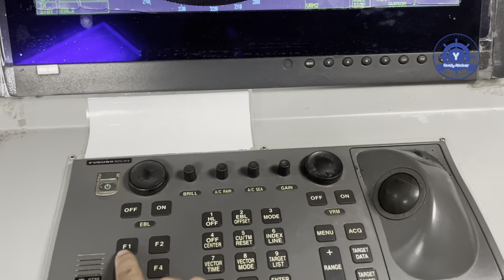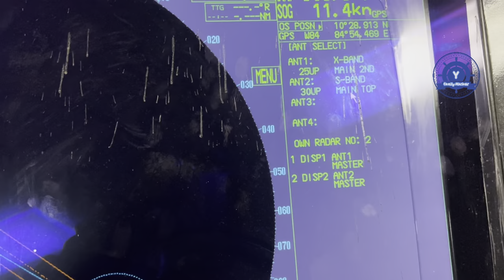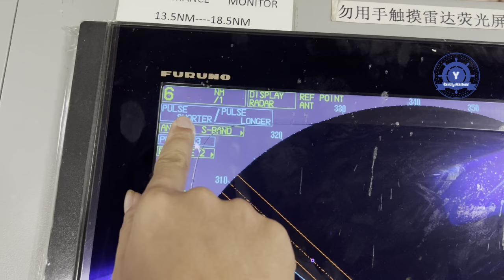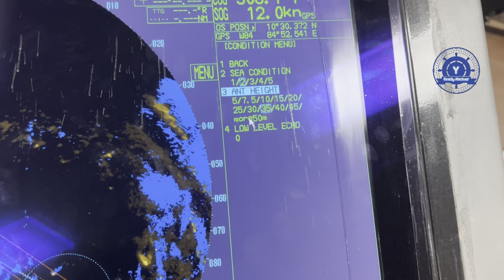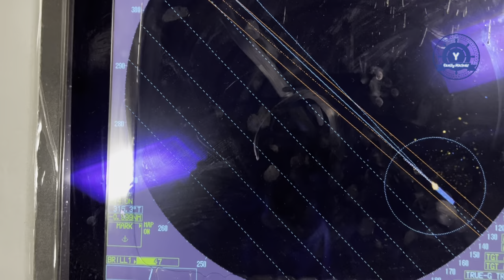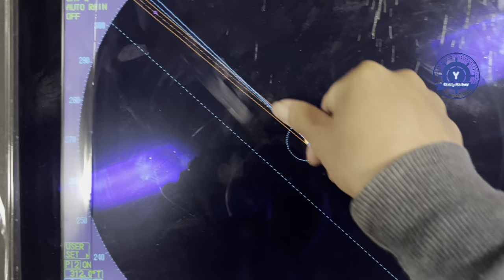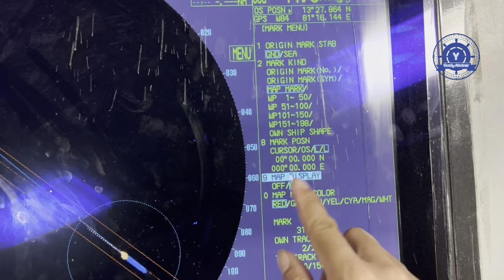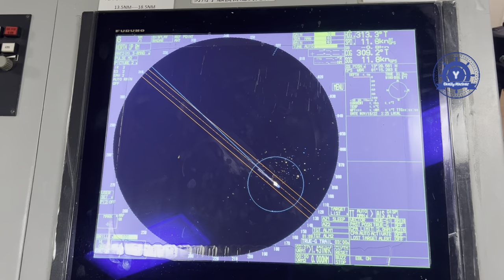How to properly use FURUNO RADAR ၊ FURUNO RADAR အားကျွမ်းကျင်စွာ အသုံးပြုနည်း အပိုင်း ၃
အားလုံးပဲ မင်္ဂလာပါ
အခု video ကတော့ How to properly use FURUNO RADAR ၊ FURUNO RADAR အားကျွမ်းကျင်စွာအသုံးပြုနည်း အပိုင်း ၃ ပဲဖြစ်ပါတယ်။

@ How to operate FURUNO navtex

@ How to trail manual steering

@ How to properly use FURUNO RADAR